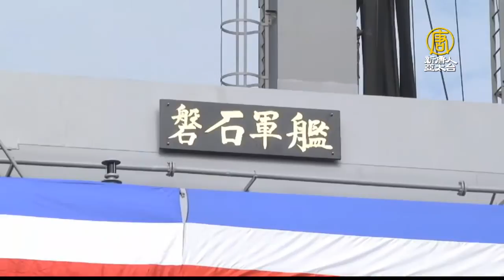敦睦艦染疫調查二焦點：發燒未通報、聯檢不足